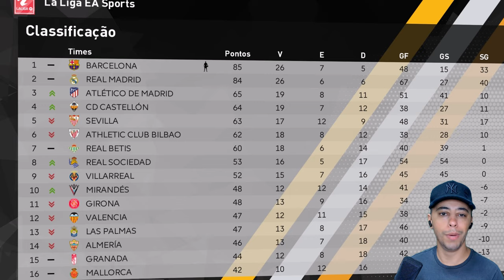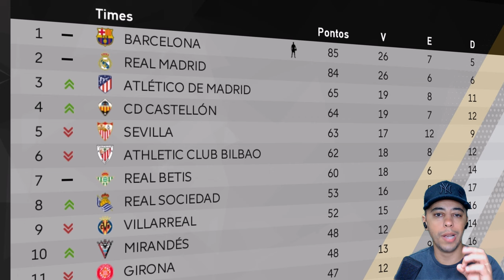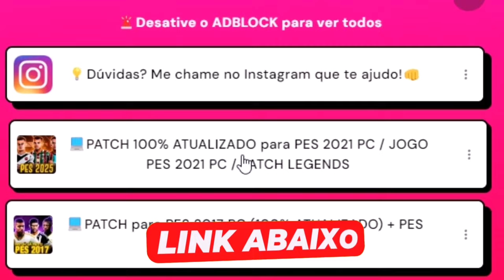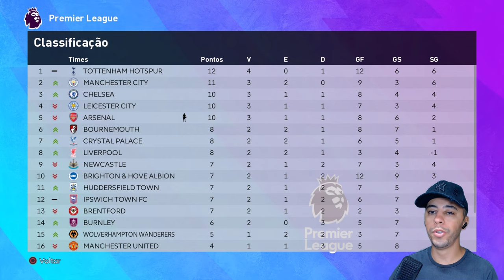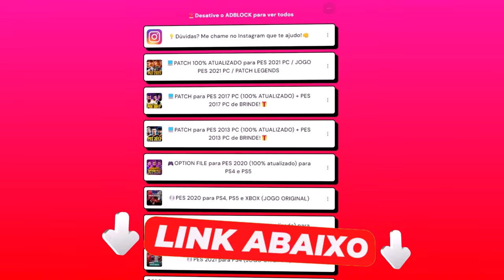O NOVO TIME DE PEREBINHA !! - PES 2021 COM PATCH 100% ATUALIZADO | Rumo ao Estrelato #64